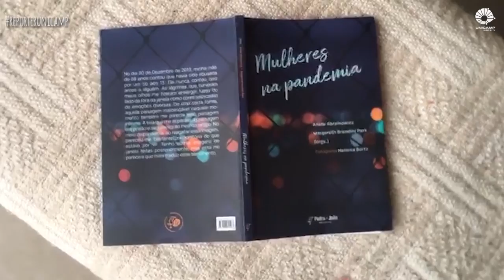Oito de março marca a resiliência das mulheres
Nesse oito de março, Dia Internacional da Mulher, a reflexão sobre a situação das mulheres diante do contexto da pandemia vem à tona. Luto, trabalho, violência e resiliência atravessam as vivências de diversas mulheres, e são tema de relatos da obra “Mulheres na Pandemia”, organizada por Margareth Park (Unicamp) e Anete Abramowicz (USP). Nesta edição do Repórter Unicamp, conversamos com Margareth, que reflete sobre alguns dos desafios das mulheres no momento atual e conta sobre a publicação.